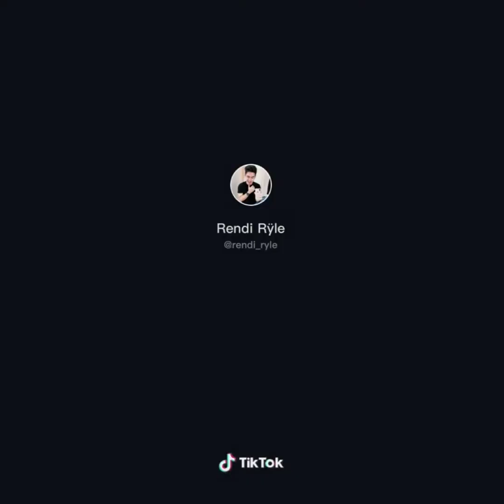Tiktok Dance Challenge Part-13